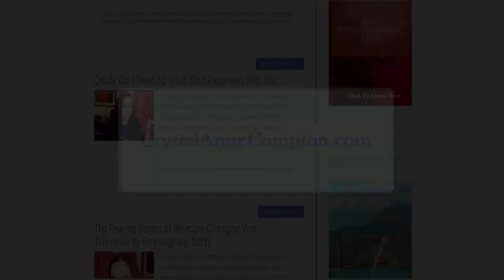The Best Way To Document Spirit Communication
Sometimes when we are DEEP in meditation -- or having dreams -- it is hard to remember the messages that come through. In this video I discuss the best way to document spirit communication without breaking your trance, or after you wake up from a night of dreaming. Enjoy!